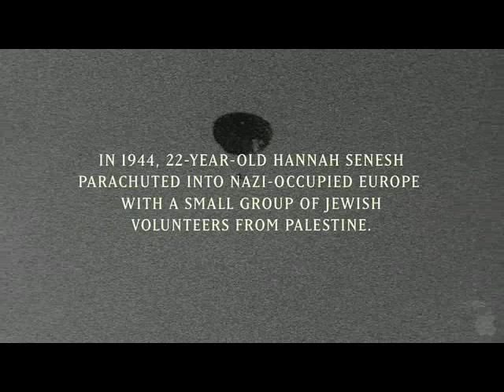Blessed is the Match movie trailer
Blessed is the Match trailer

Blessed Is the Match is the first documentary feature about Hannah Senesh, the World War II-era poet and diarist who became a paratrooper, resistance fighter and modern-day Joan of Arc. Safe in Palestine in 1944, she joined a mission to rescue Jews in her native Hungary. Shockingly, it was the only outside rescue mission for Jews during the Holocaust. Hannah parachuted behind enemy lines, was captured, tortured and ultimately executed by the Nazis. Her mother Catherine witnessed the entire ordeal - first as a prisoner with Hannah and later as her advocate, braving the bombed-out streets of Budapest in a desperate attempt to save Hannah. With unprecedented access to the Senesh family archive, this powerful story unfolds through the writings and photographs of Hannah and Catherine Senesh.

Director: Roberta Grossman

Writer: Sophie Sartain (written by)

Genre: Documentary

Starring:

 Meri Roth ...  Hannah Senesh
 Marcela Nohynkova ...  Catherine Senesh
 Zdenek Kozakovic ...  Giora Senesh
 Zdenek Astr ...  Captain Simon
 Jindrich Hinke ...  Interrogator Rozsa
 Monika Malacova ...  Elizabeth Marton
 Andrej Polak ...  Tissandier
 Akiva Zasman ...  Kallos
 Pavla Beretova ...  Teenage Girl 1
 Zuzana Stavna ...  Teenage Girl 2